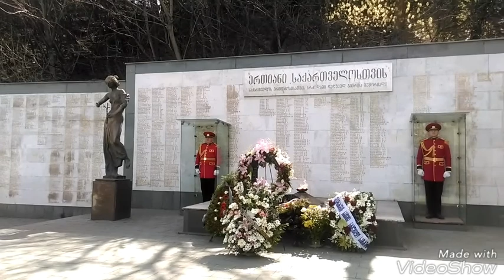Ilginç bir canlı asker nöbeti//TBILISI-GEORGIA